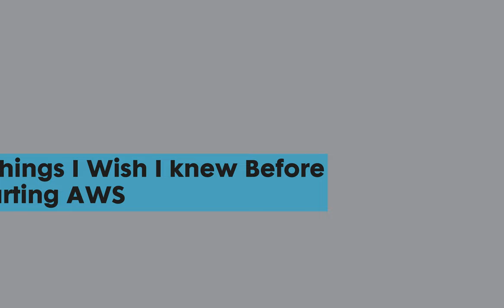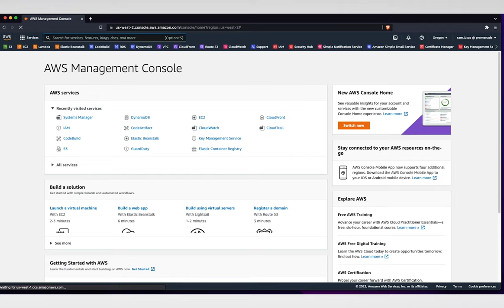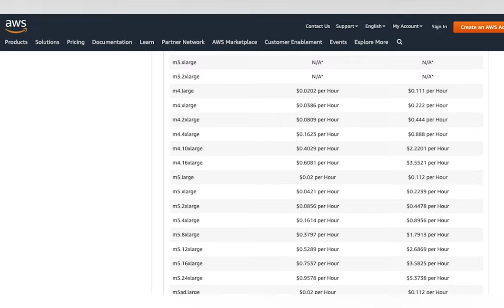8 Things I Wish I Knew Before Starting AWS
Promenade Software Senior Engineer Sam Lucas shares his tips and tricks for using AWS that will hopefully save you some time and money!